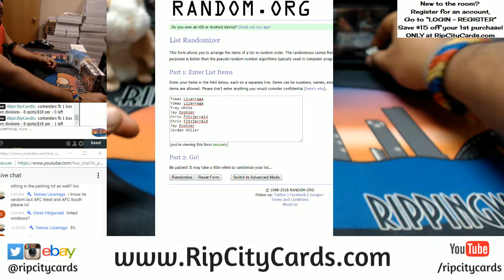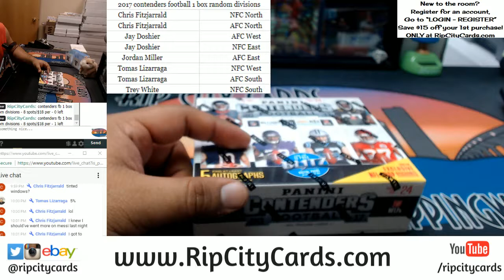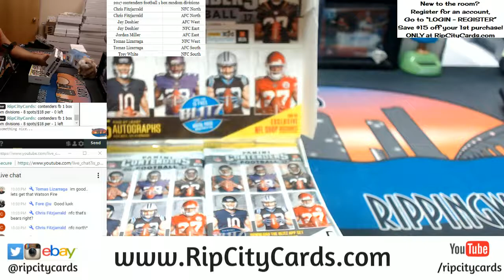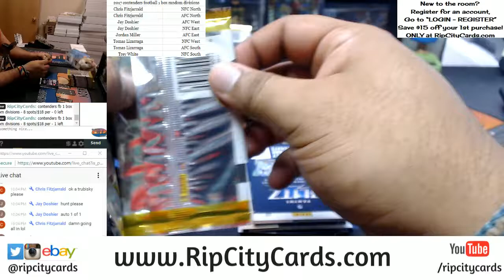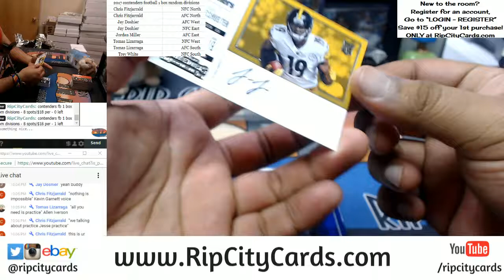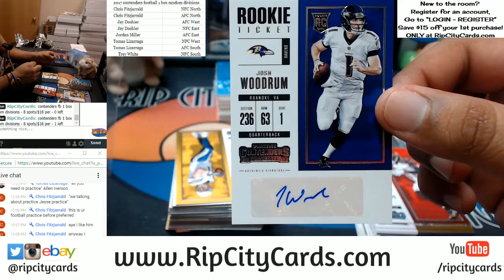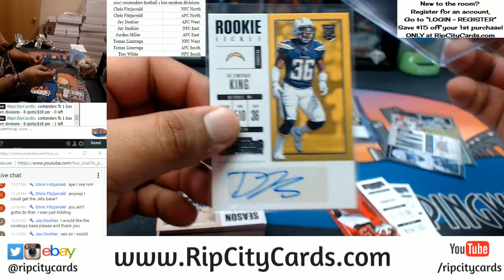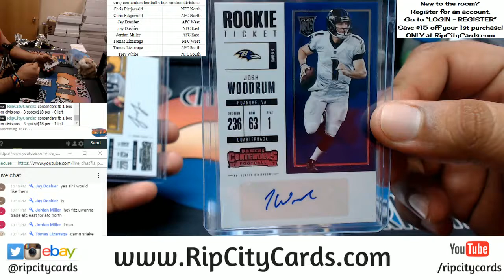2017 Contenders Football 1 Box Random Divisions RCC 01142018